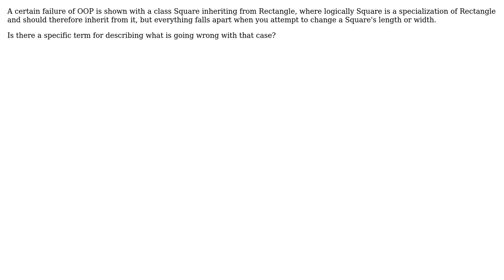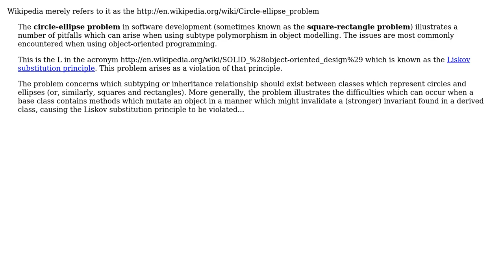Software Engineering: Is there a specific name for the "Square inherits from Rectangle" paradox?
With thanks & praise to God, and with thanks to the many people who have made this project possible! | Content (except music & images) licensed under CC BY-SA | Music | Images & others | With thanks to user Victor user Paul Phillips user Mark Canlas user gnat user Cormac Mulhall and the Stack Exchange Network Trademarks are property of their respective owners. You are responsible for your own actions.